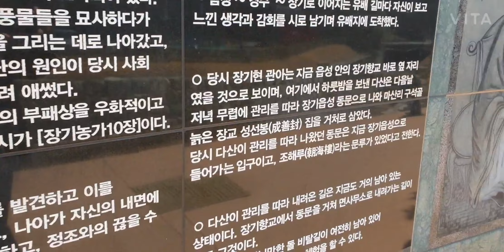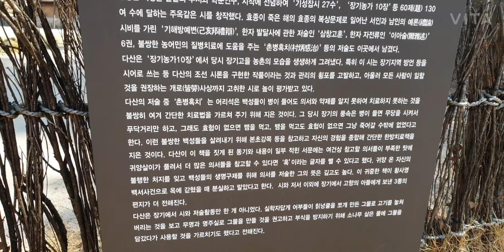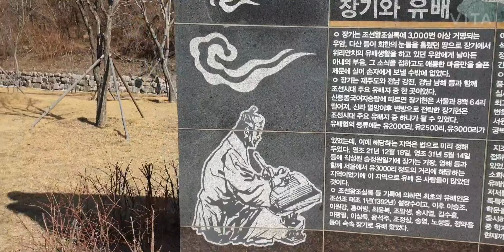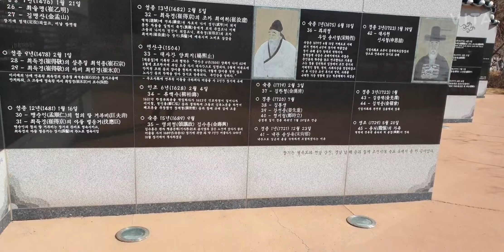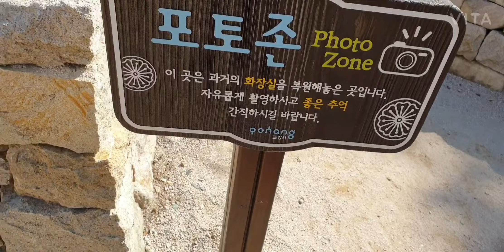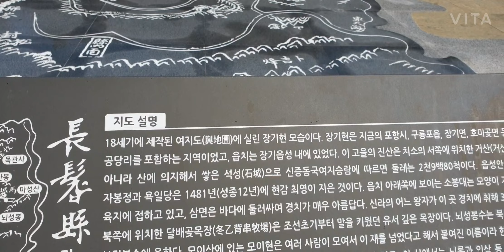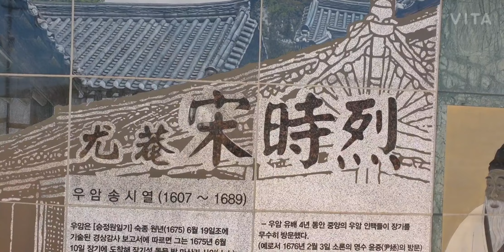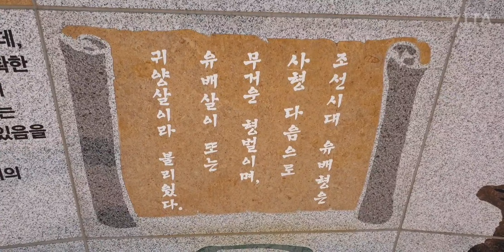오지 유적지/장기유배지#~역사공부와나드리최고의명소#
경북장기면길가 유배지
꼭다녀가세요 팔봉타로앤사주카페